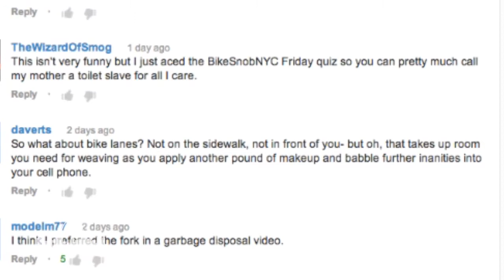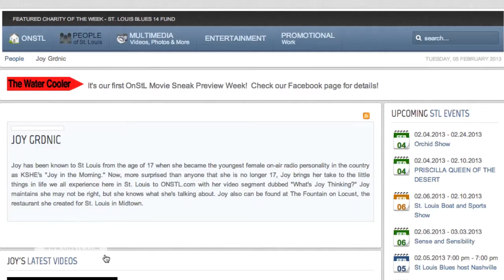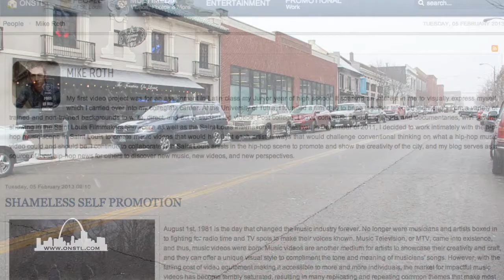St Louis Hip Hop